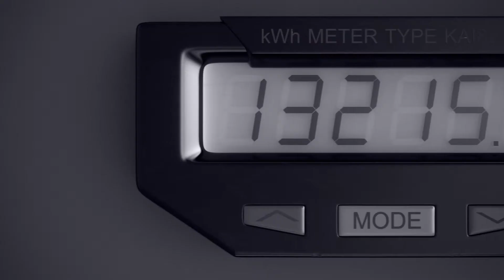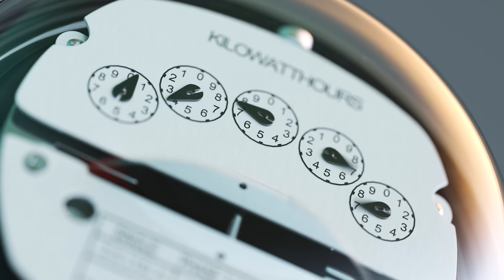Standby-Modus: diese Geräte sollten Sie besser ausschalten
Ob Fernseher, Musikanlagen oder Kaffeemaschinen – der „Stand-by“-Modus ist praktisch und in vielen Geräten das neue „ausgeschaltet“.